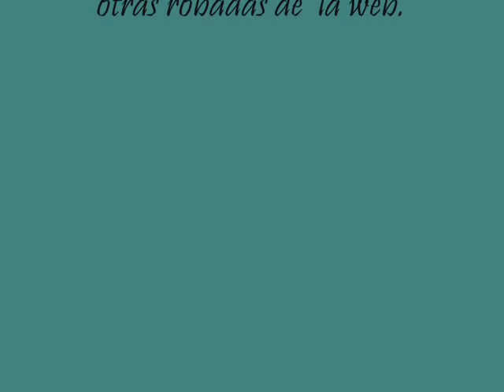los redd y elena villatoro en irving dallas 2011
los redd y elena (big ass) villatoro en dallas 2011.